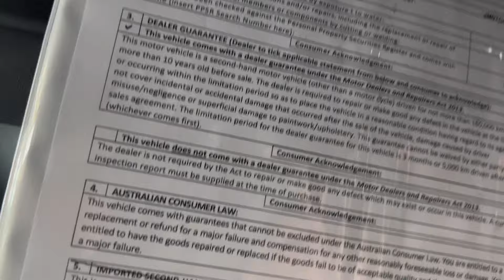Buying Car in Australia !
In this vlog I have shared my experience to inspect and buy a car in Australia .

Your queies:

Australia main kaisay car buy Kartay hain
How to buy cars in Australia
New car in Australia
Immigrants life in Australia